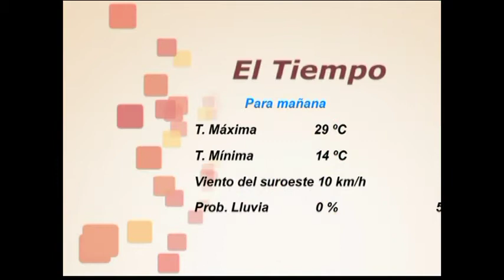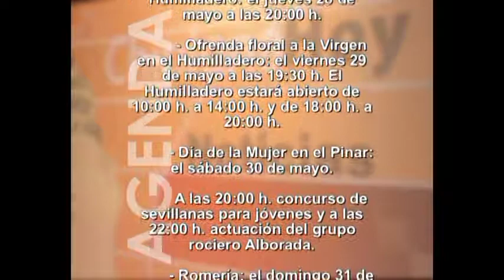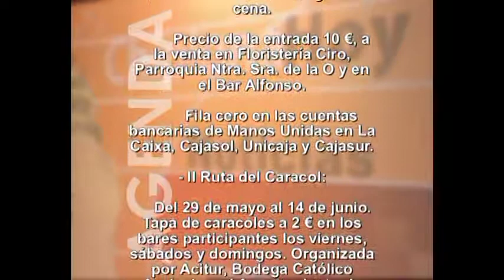Informativo 25 de Mayo de 2015. Telechipiona.